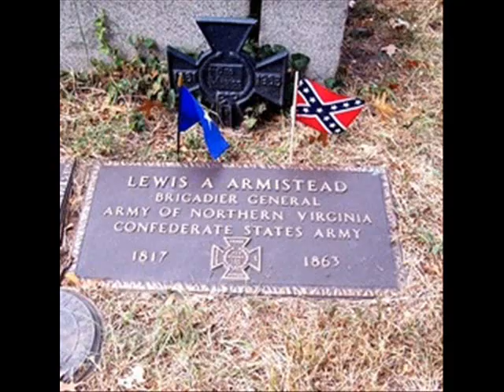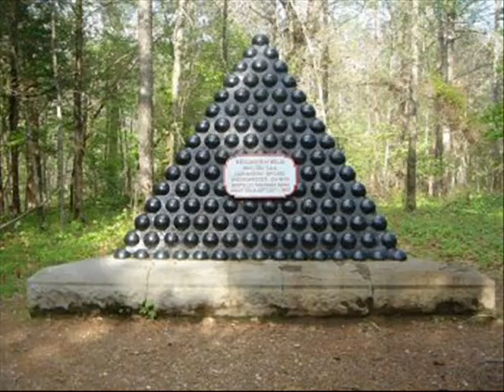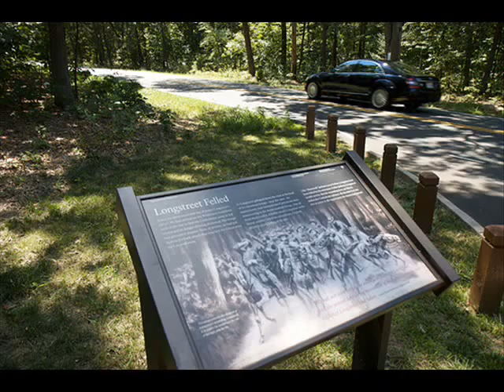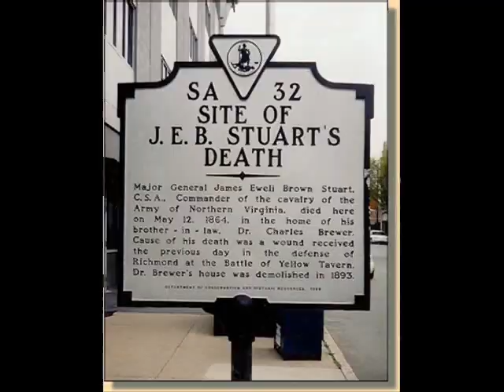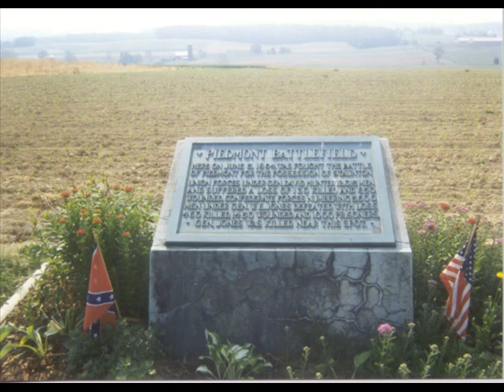Confederate Generals killed in combat, deathsites, and graves...Part III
Part III of my tribute to the Confederate Generals killed in combat, their deathsites and their graves.